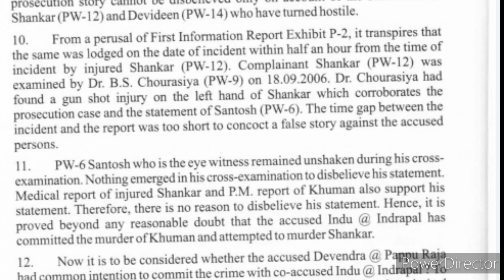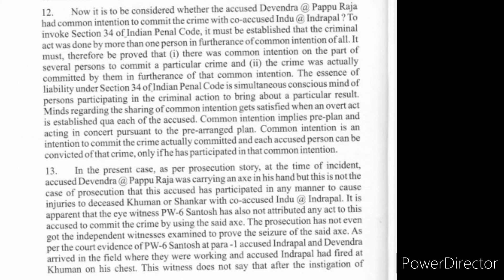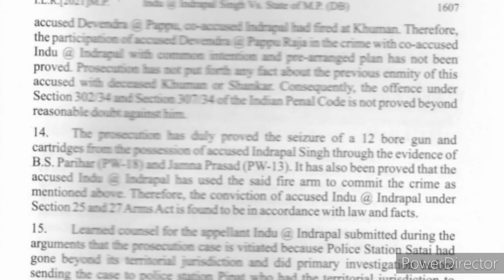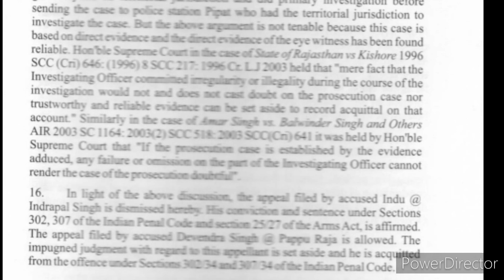Legal Dictation No. 40.@120 wpm by Shekhar